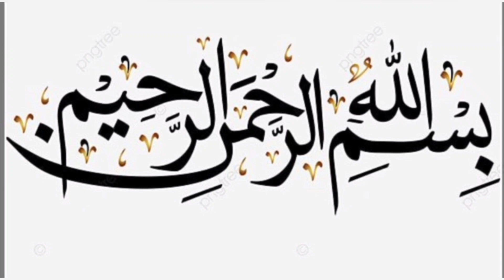chicken butterfly full recipy |very easy recipy |Hm sweet mariam